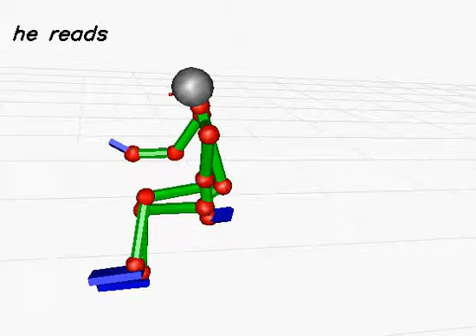20130619_427 (rank:0 4-gram)